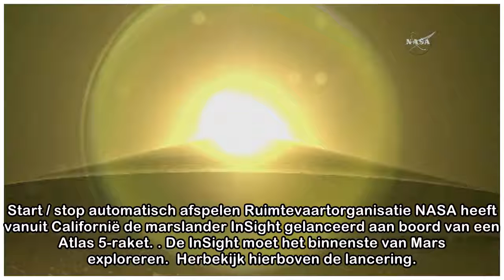Marslander InSight op weg naar Mars, herbeleef hier de lancering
Start / stop automatisch afspelen Ruimtevaartorganisatie NASA heeft vanuit Californië de marslander InSight gelanceerd aan boord van een Atlas 5-raket. De InSight moet het binnenste van Mars explorere...